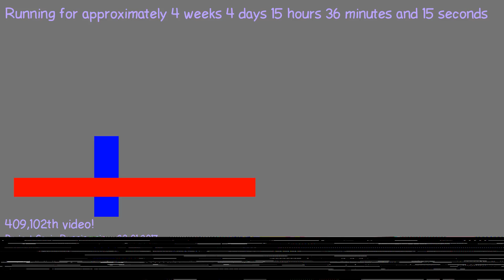1487770824 - Webdriver Cavi - H2